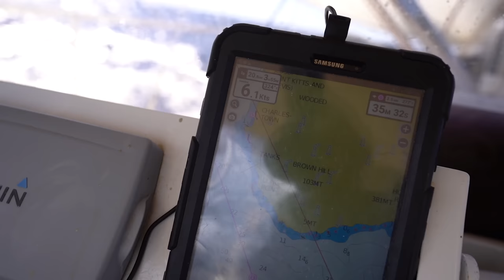Wir können nicht mehr ! Segeln nach Nevis